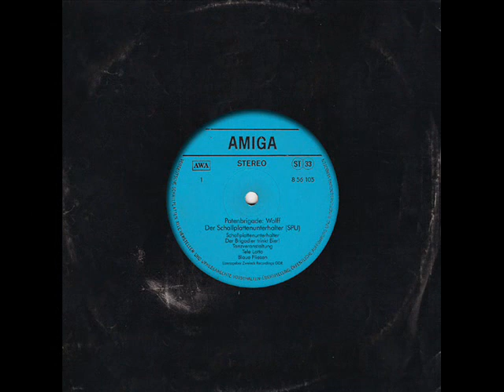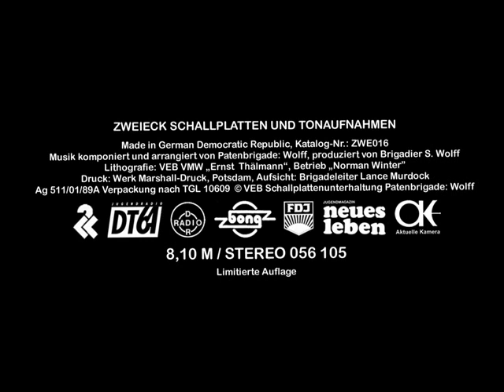Tele Lotto - by PATENBRIGADE: WOLFF (P:W)